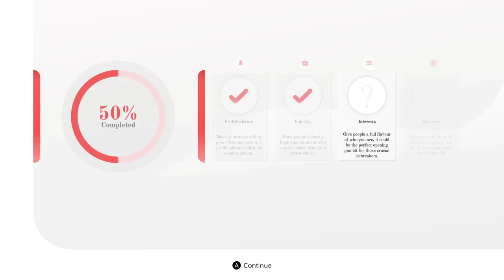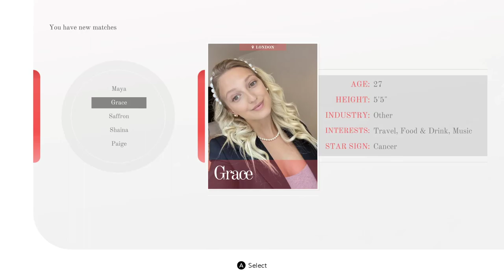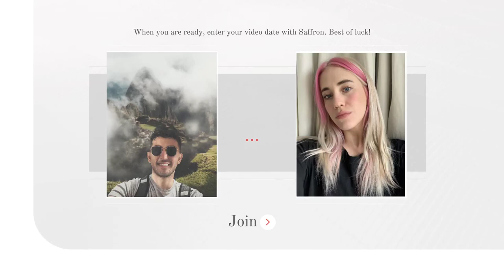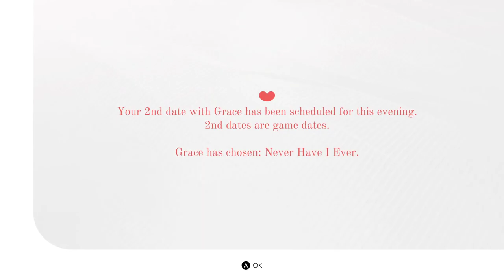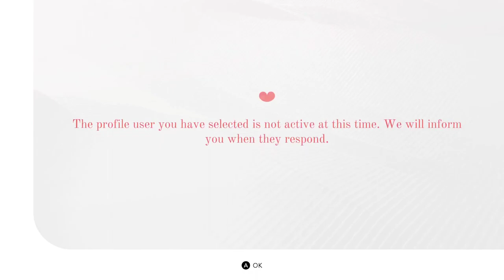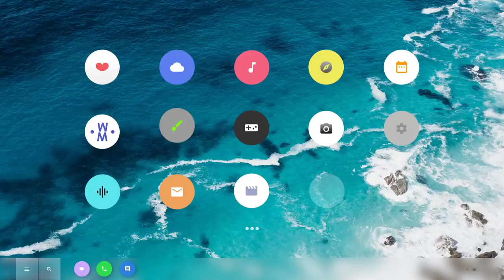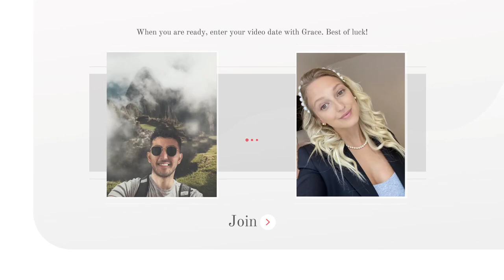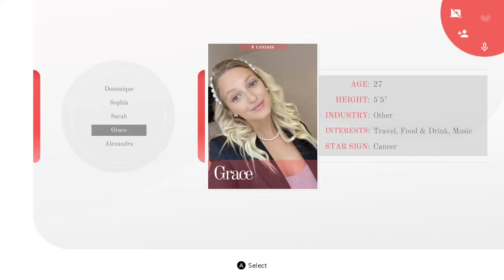Five Dates, Part 3 / Grace the Bunny Boiler Ending, She Good, but She Crazy...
Five Dates is a dating simulator set in the lockdown, all dates are via video chat so we have to get these ladies warmed up digitally before we light up that booty in person! Choice based gameplay will decide how many pasties get smashed after lockdown. Go Hard, Go Deep...

Grace the Bunny Boiler Ending, She Good, but She Crazy...